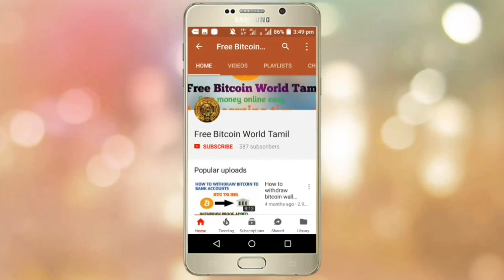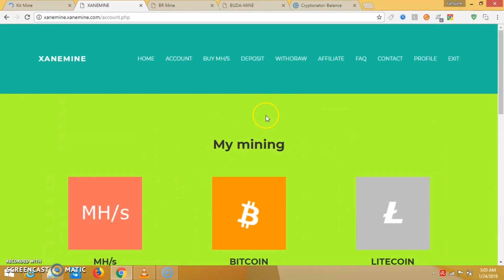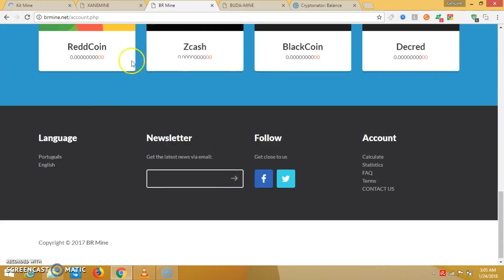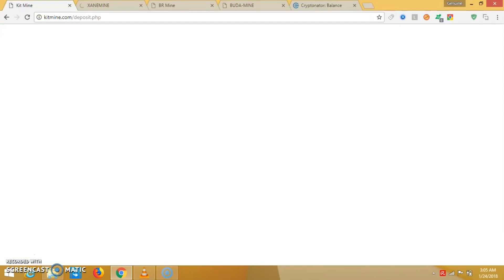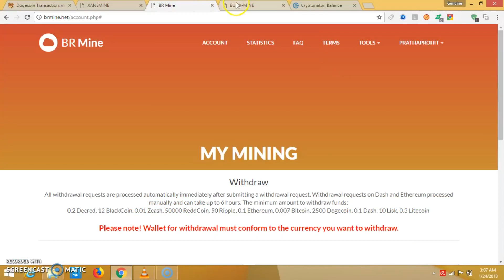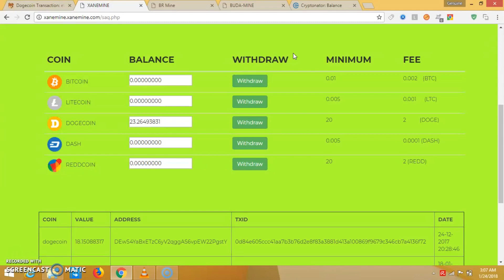Top 4 Cryptomining site | Earn Daily 1000 Dogecoins |without Investment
Top 4 Crypto currency mining site without investment earn free money